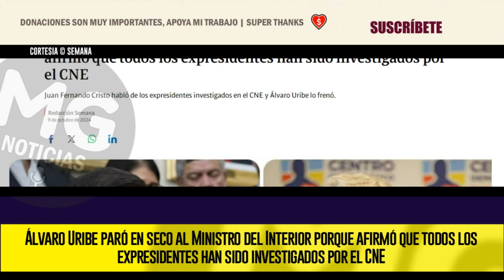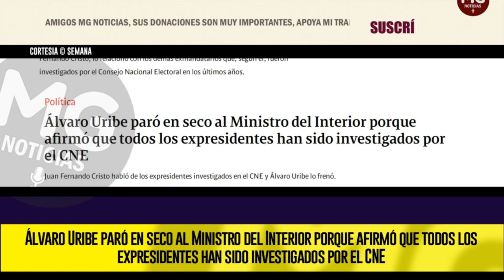¡NO SE QUEDÓ CALLADO! 🔴 El reclamo de Uribe a Juan Fernando Cristo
Álvaro Uribe paró en seco al Ministro del Interior porque afirmó que todos los expresidentes han sido investigados por el CNE
Juan Fernando Cristo habló de los expresidentes investigados en el CNE y Álvaro Uribe lo frenó.
SEMANA